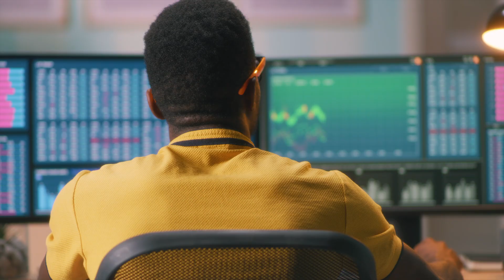Cyber threats move fast, but Microsoft Sentinel helps customers move faster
Keep your company safe with a next generation, cloud native SIEM powered by AI, automation, and security expertise. Sentinel can map attacks across the entire kill chain, consolidate your insights and prioritize what matters for a more efficient and effective SOC.